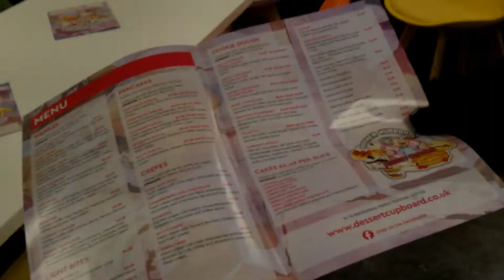I do an ice-cream happy dance. Opening day review of Mother Hubbard's Dessert Cupboard.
The long-awaited Mother Hubbard's Dessert Cupboard is finally open, but is it worth your time and money? Join Kelly and a couple of her friends that she poached from the street as they review the store.

I used the tracks "Summer" and "Cute" in this Vlog.

Don't forget to check out the My Melton social media channels for all things campaigns, events and more: